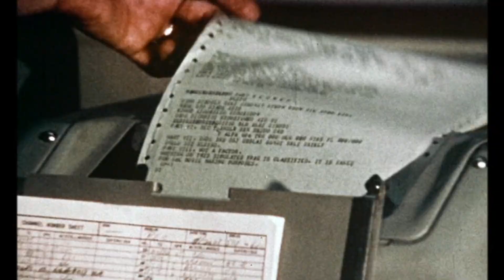突如現れた細菌駆除兵に正気を失う住民、ジョージ・A・ロメロ監督のパニックホラー傑作／映画『ザ・クレイジーズ』予告編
故ジョージ・A・ロメロ監督が1973年に手掛けた幻の未発表映画が半世紀を経てついに日本公開！『ザ・クレイジーズ』(73年)が東京のほか大阪・愛 知・神奈川・沖縄でも上映が決定。

1978年に『ゾンビ』を発表し、全世界を恐怖のどん底へ叩き落し、以降の“ゾンビ映画”というジャンルを確立した故ジョージ・A・ロメロ監督。

『ゾンビ』発表以前の1973年に監督した『ザ・クレイジーズ』とは人間を発狂させる細菌兵器の事故による人々の混乱をセミ・ドキュメントタッチな設定と残酷描写を交えながらの狂人、軍人、生存者の手に汗握る三つ巴で描いたパニック・ホラーの傑作。

予告編ではガスマスクと白い化学防護服に身を包み、銃を手にした軍隊が武力で街を隔離するシーンから始まる。

子供たちは怯え、家族は逃げ惑う。抵抗する人々、銃撃戦、少しエロ、感染地帯となり狂気が満ちた平和だった街が映し出される。

70年代アメリカを感じる古めかしいナレーションとともに、彼らはクレイジーズから逃げられるか!?で締めくくられる。
『ザ・クレイジーズ』は2021年10月15日公開

■［動画］『ゾンビ』ジョージ・A・ロメロ監督、幻の未発表超問題作／映画『アミューズメント・パーク』予告編
■［動画］ゾンビ映画のカリスマ、ジョージ・A・ロメロ監督作『サバイバル・オブ・ザ・デッド』予告編
■［動画］あの伝説のホラー映画、貴重なノーカットシーンの一部が公開！／Blu ray『死霊のはらわた／キャプテン・スーパーマーケット 最終盤』未公開映像